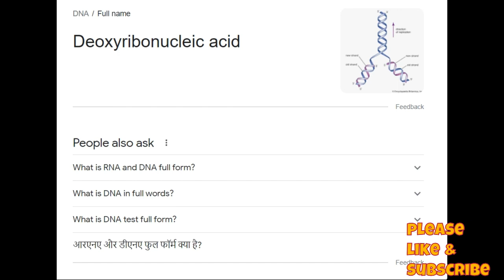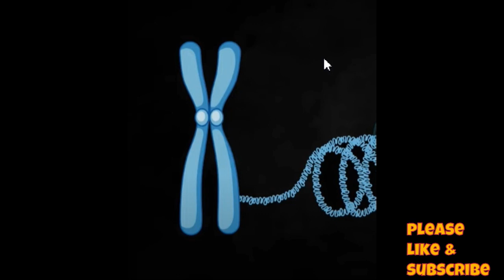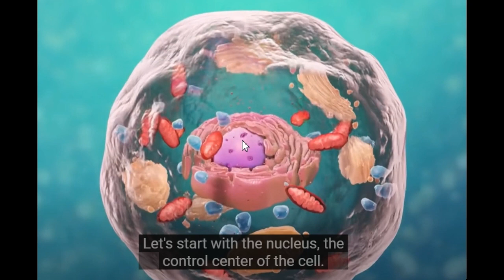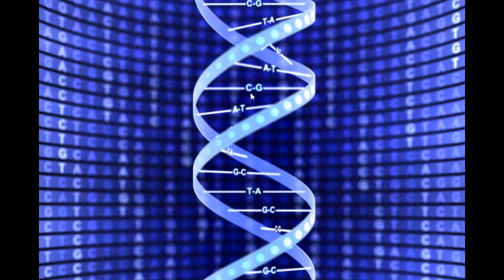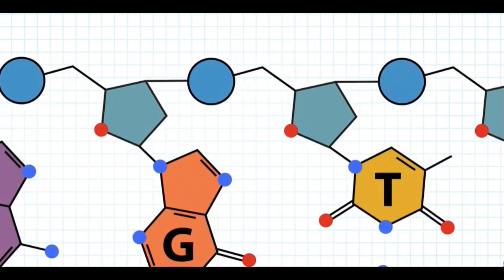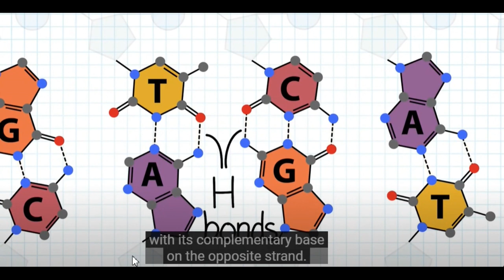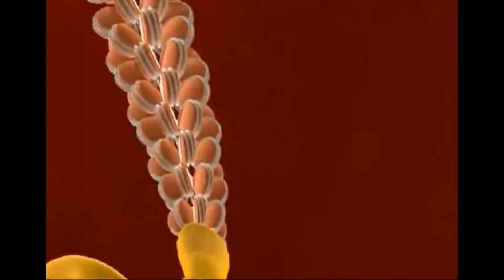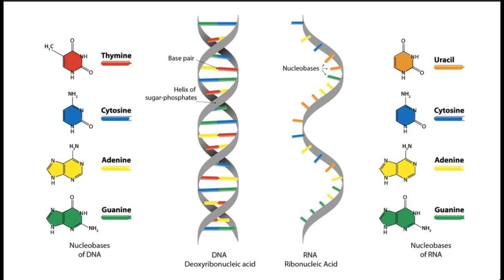DNA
I have explained DNA ,its structure ,cromatine ,chromosome nuclosome ,heston protein with 3D animation (last minute 3d animation)